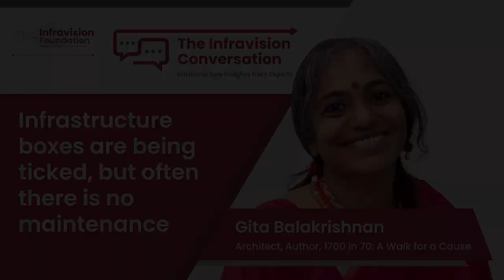An interview with Gita Balakrishnan - Architect, Author, 1700 in 70: A Walk for a Cause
Infrastructure boxes are being ticked, but often there is no maintenance.